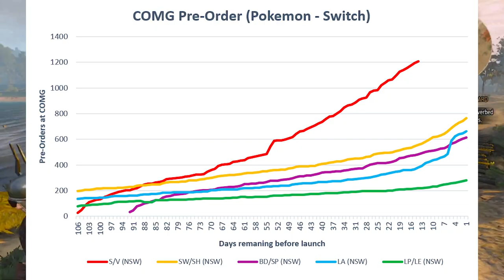Nintendo Switch is Proving We DON'T Need New Hardware Next Year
Thank you everyone for your continued support!